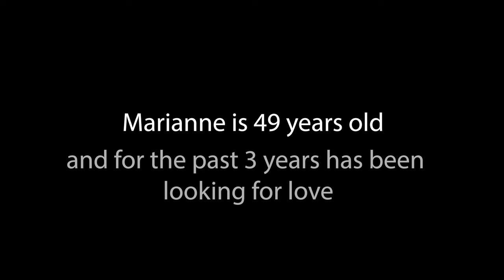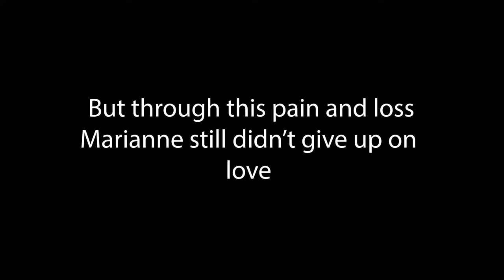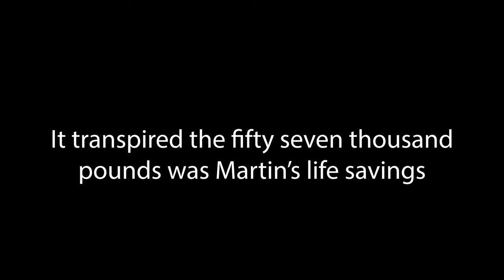LOOKING FOR LOVE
Short comic film about finding love later in life

Guest star and cameraman Marek Larwood:
Cool Dudes Walking Club